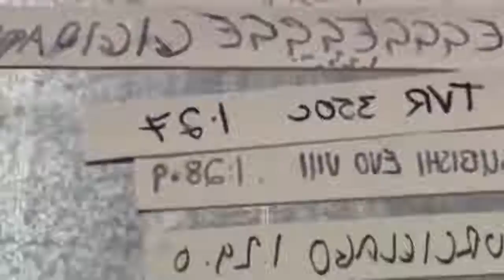Top Gear UK J.Clarkson, R.Hammond, J.May Funniest Moments #2 || James breaks Clarkson's bong.